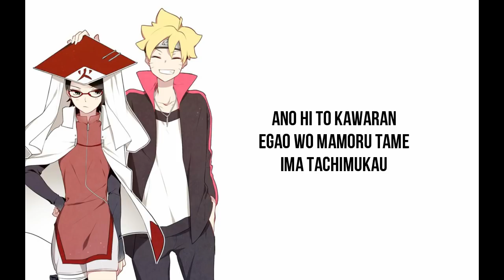Boruto Ending 5 Full : COALAMODE - Kachou Fuugetsu (Lyric)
COALAMODE - Kachou Fuugetsu (Kachou Fūgetsu)

Artist : COALAMODE
Title : Kachou Fuugetsu
Anime : Boruto (Naruto Next Generation)

Thumbs Up! (y)